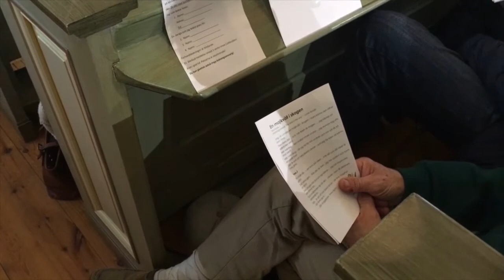en majkväll i juni (text S. Johansson/musik C. Tillman)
Anders Brobyns Orkester Live Mangskogs kyrka 2019.
Medverkande
sång- Anders "Brobyn" Jonsson. Inger Nygren
Dragspel- Inger Nygren
Gitarr- Owe Walter
kompgitarr- Sune Johansson
Bas- Anders Barth
Bild och ljud- David Fryxelius